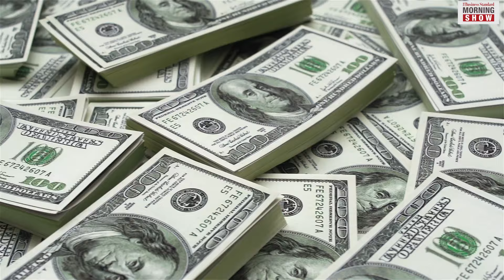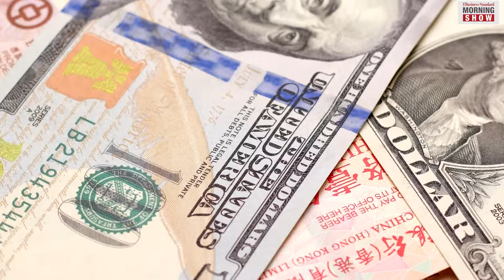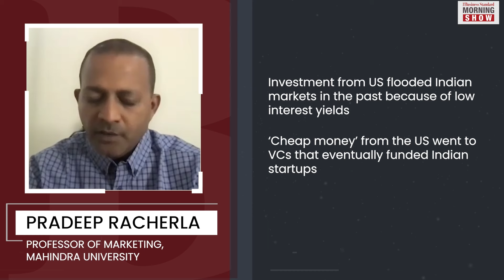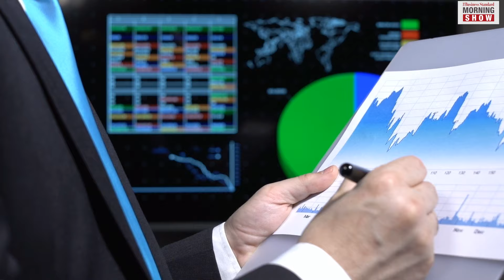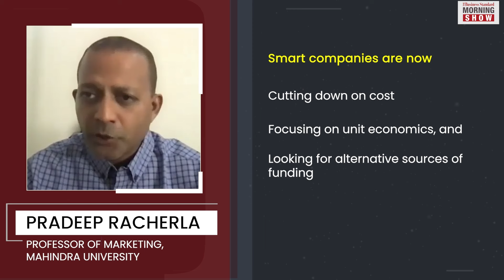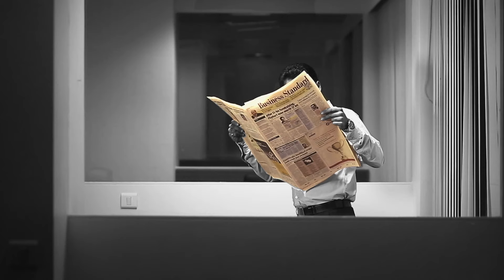How can start-ups convince VCs to invest their dry powder?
Indian startups have run out of steam. Funding for domestic startups fell 75% YoY in Q1 FY23. So why are foreign investors circumspect? What can startups do to convince them to loosen the purse?